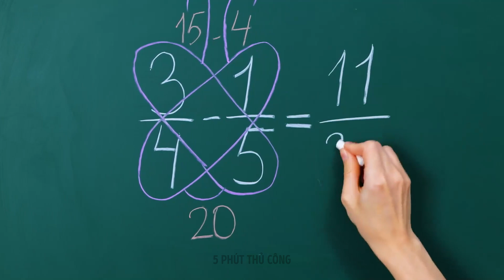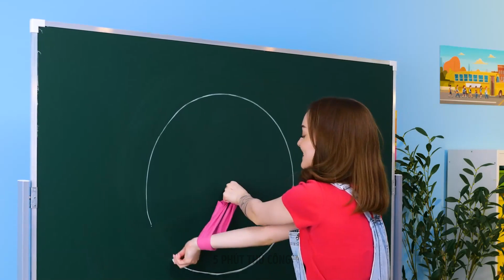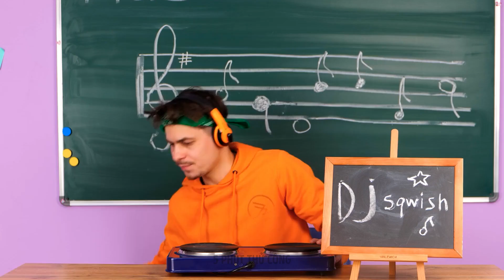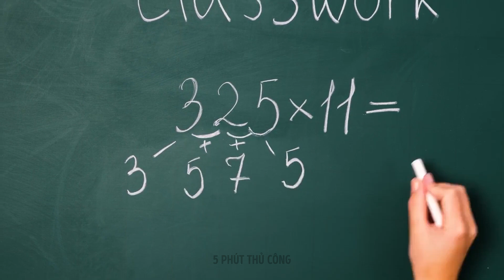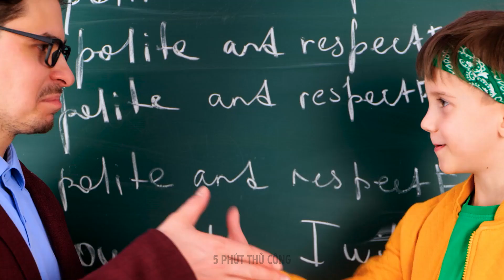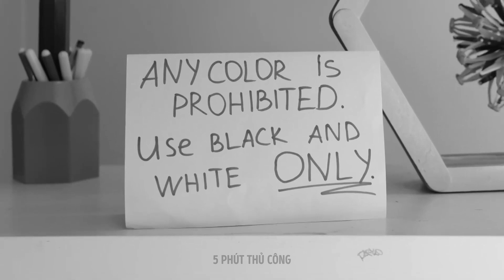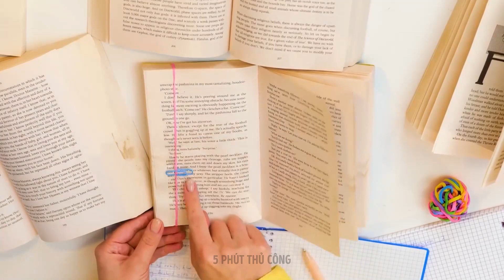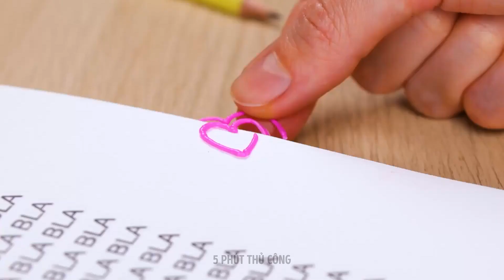Những thủ thuật thiên tài mà mọi học sinh cần biết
Hãy sẵn sàng cách mạng hóa cuộc sống sinh viên của bạn với bộ sưu tập các thủ thuật học đường thiên tài của chúng tôi! Trong video này, chúng tôi sẽ chia sẻ một kho tàng mẹo và thủ thuật sẽ giúp bạn điều hướng hành trình học tập của mình một cách dễ dàng và hiệu quả.

Từ việc học tập thông minh hơn đến luôn ngăn nắp, những thủ thuật học đường này được thiết kế để mang lại cho bạn lợi thế cần thiết để thành công. Khám phá các kỹ thuật tiên tiến để cải thiện sự tập trung của bạn, tăng năng suất và lưu giữ thông tin một cách hiệu quả.

DẤU THỜI GIAN:
00:07 - Cách lén lấy kẹo ở trường
00:30 - Ý tưởng thú vị để thử thách cùng bạn bè
01:04 - Dụng cụ mài tự làm
01:30 - Mẹo toán học
02:00 - Cách sắp xếp không gian trong tủ đựng đồ của bạn
02:48 - Thủ thuật lén ăn